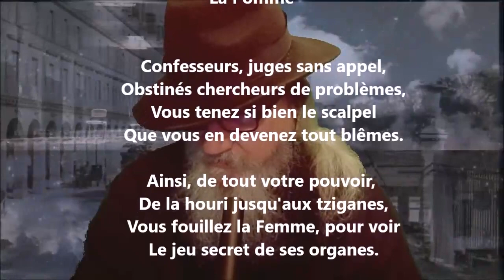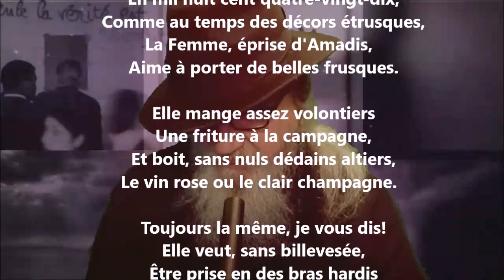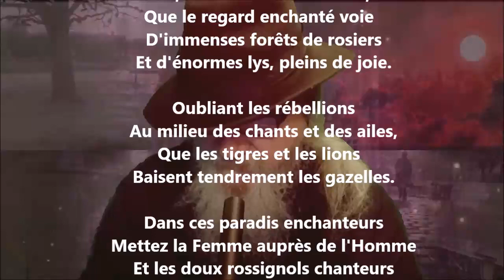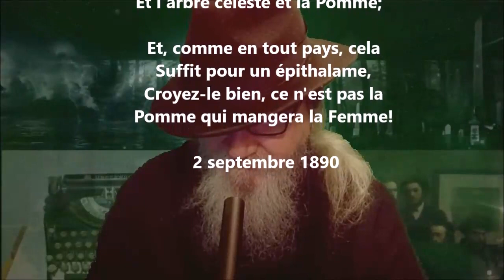La pomme - Théodore de Banville lu par Yvon Jean